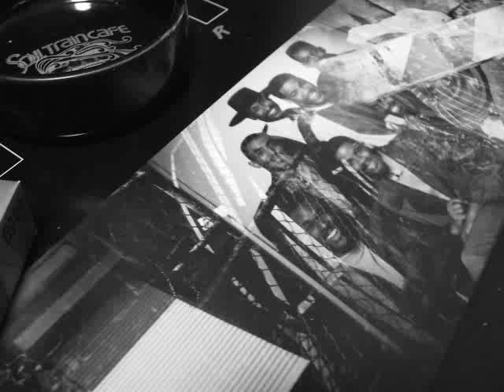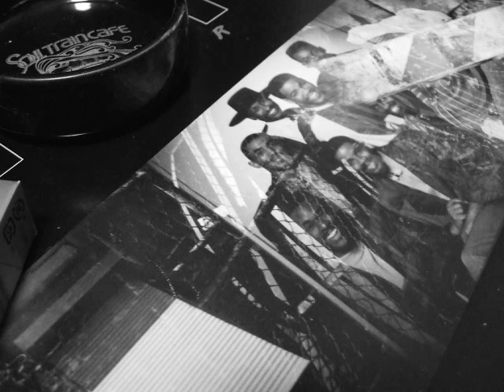423 Midnight Star - Snake In The Grass [12' Radio ver.] (1988)